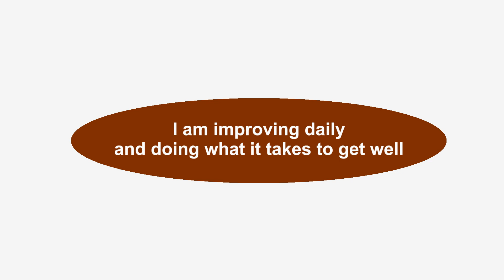Walter accomplishes his Goal Pwalpar VLOG 8 18 2022